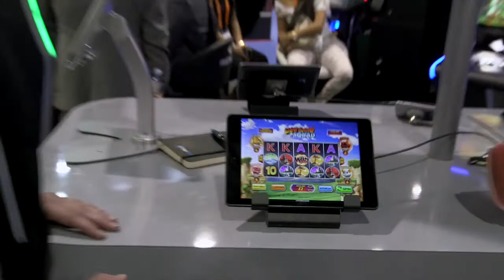Inspired (Steven Collett) G2E 2016 Fantini Research